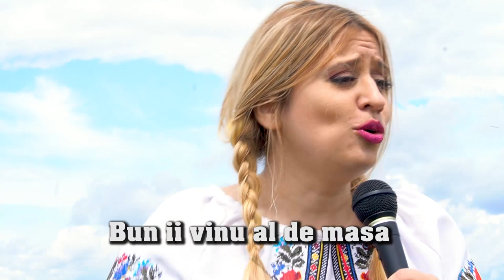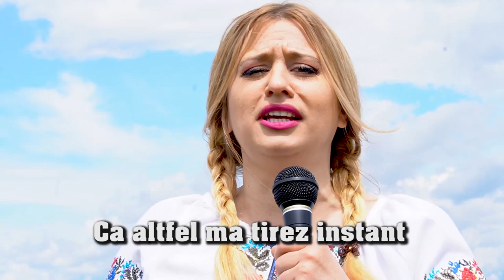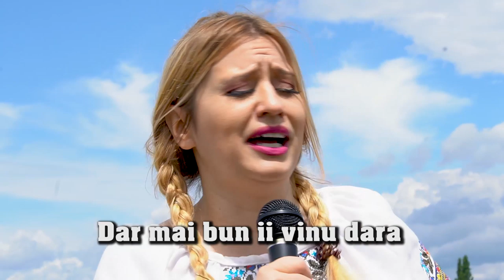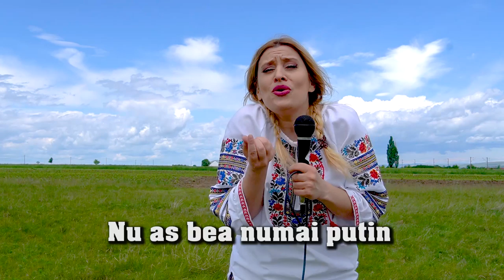Bun ii vinu' pi terasa ( Cover bun ii vinu ghiurghiului )